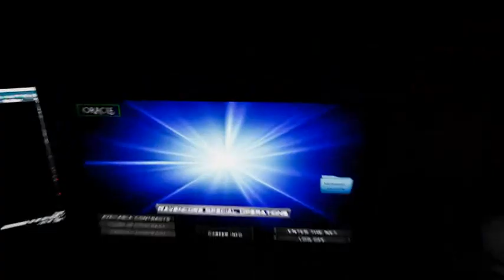Short Film: Hymn of the Hackers